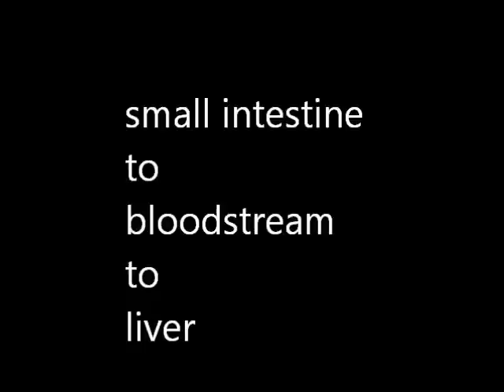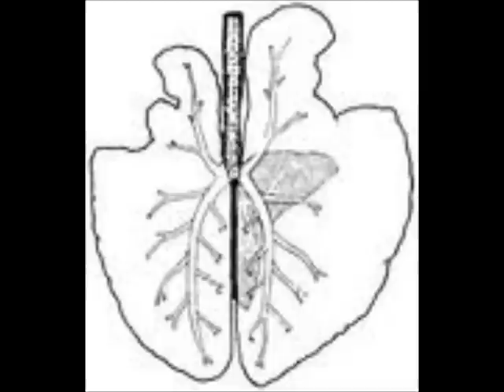SSPC PonyClips Ascarids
A summary of ascarid infestation in the horse (C1 on up)